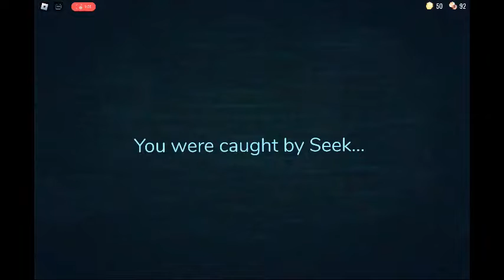Playing ROBLOX Doors...